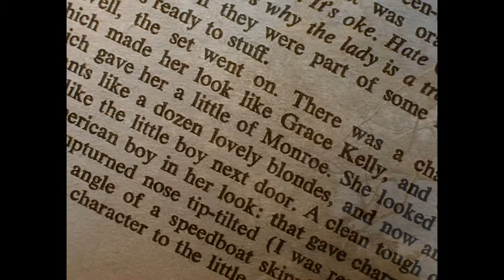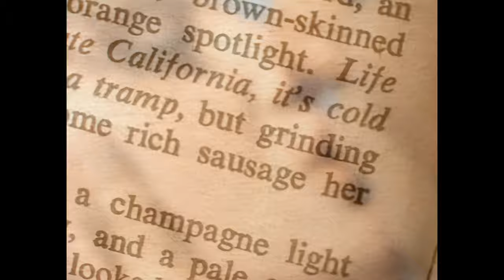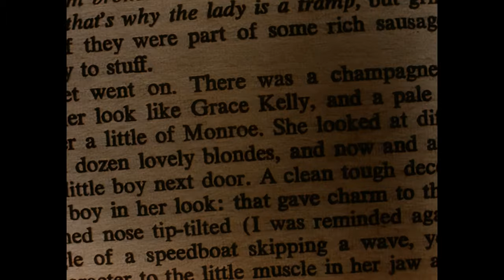Patricia Kaas - Il Me Dit Que Je Suis Belle (4K-Upscale) 1993